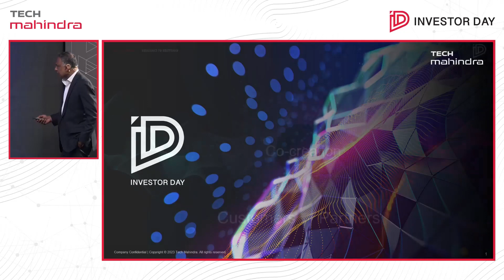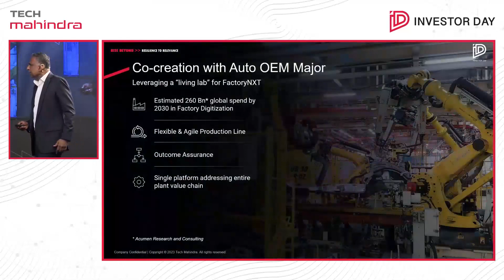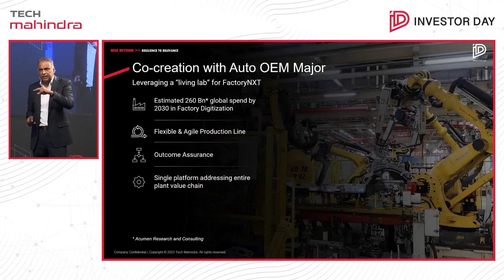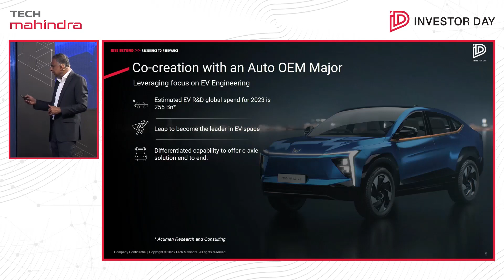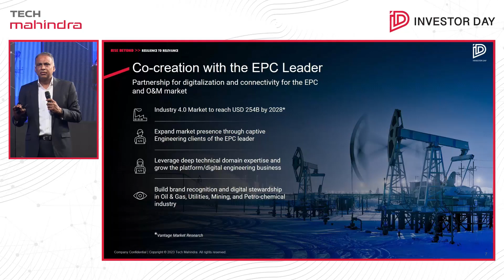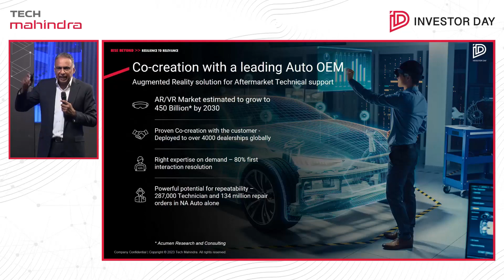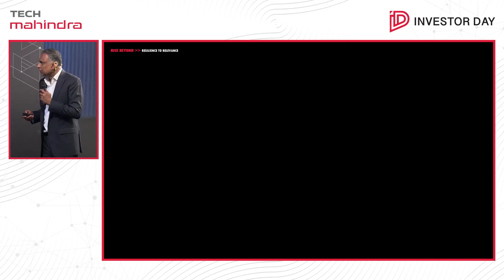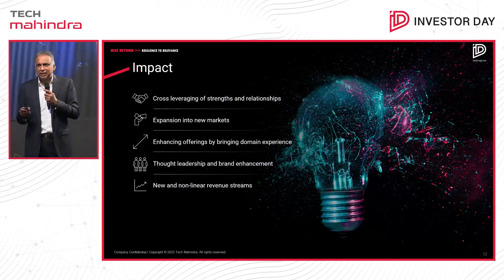Tech Mahindra: Creating Value through Co-Creation | Investor Day 2023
Lakshmanan Chidambaram, our President – Americas (Enterprise Business) shares his views on 'Creating Value through Co-Creation' at Tech Mahindra InvestorDay 2023.